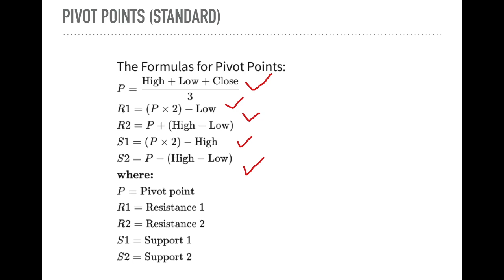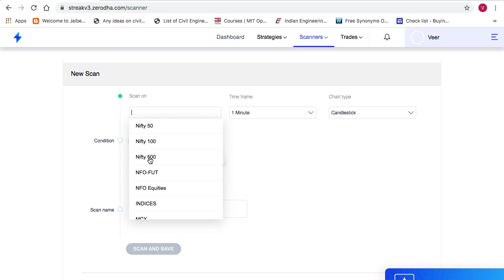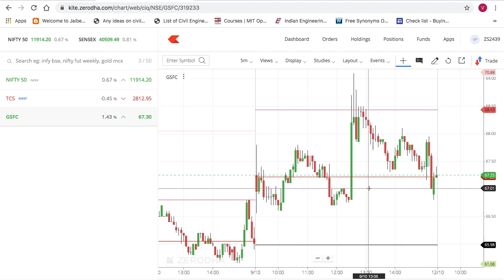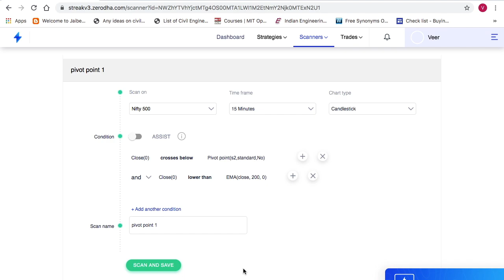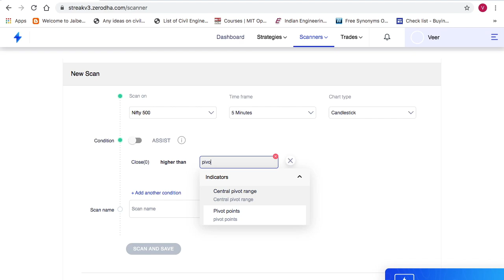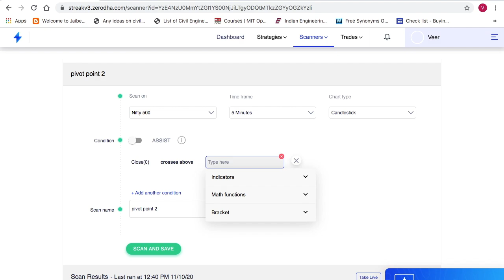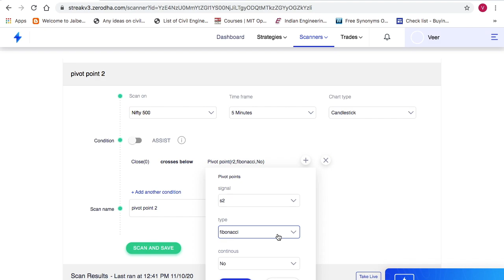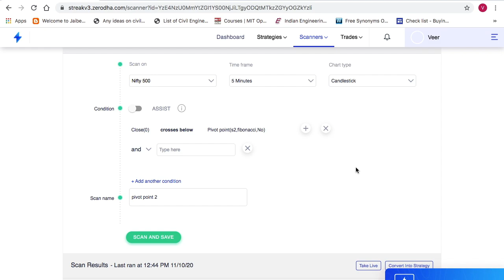How to trade Pivot Support and Resistances using Streak in Telugu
Intelligent Investor by Benjamin Grahm

Note: Please don't call me other than these timings.